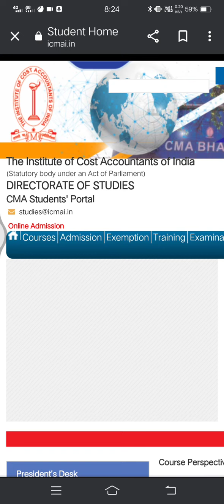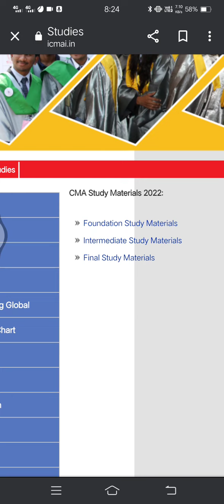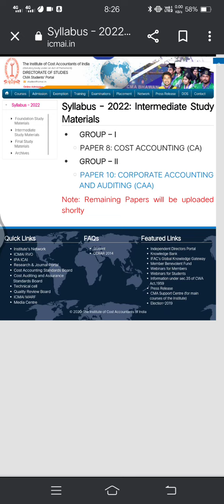CMA Syllabus 2022 study material OUT